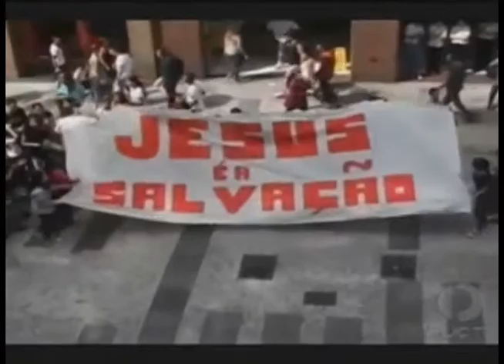Entrevista com Onésio Neto 10-05-2013